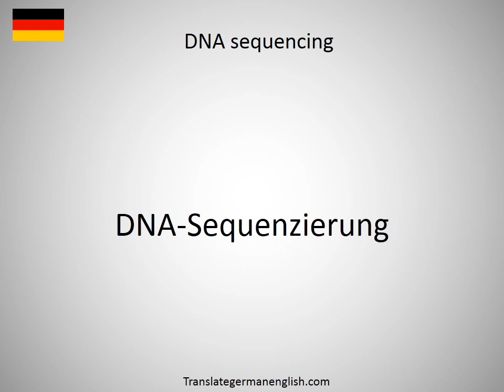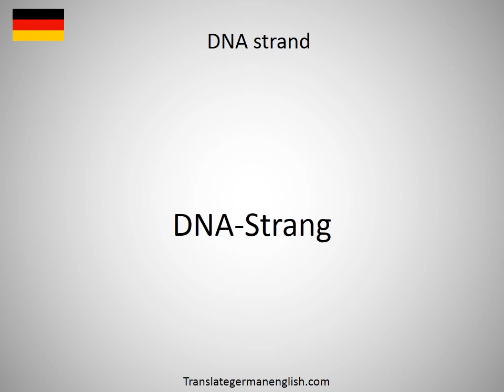How to say DNA sequence in German?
How to say DNA sequence in German? Learn the pronounciation DNA sequence! How to Pronounce DNA sequence. Expand your vocabulary, learn German words. Practice German online. Use this free pronunciation guide to practice words at a time. Learn German for free. Thank you for viewing, please like or subscribe! hoe om te sê, si të thuash, እንዴት እንደሚናገር, wie sagt man, comment dire, come dire, como dizer, как сказать, nasıl denir, cómo decir, 怎么说, πώς να το πω, hoe zeg je.